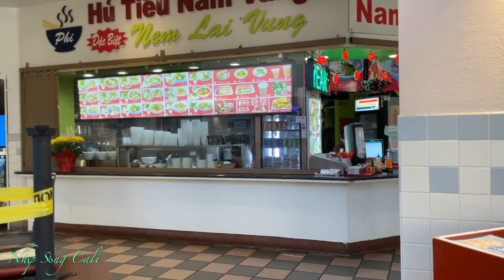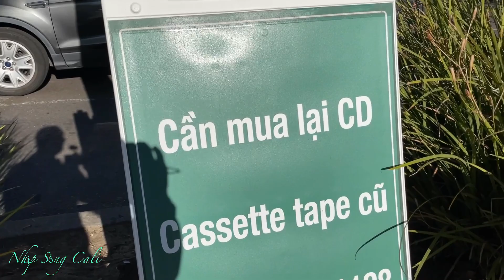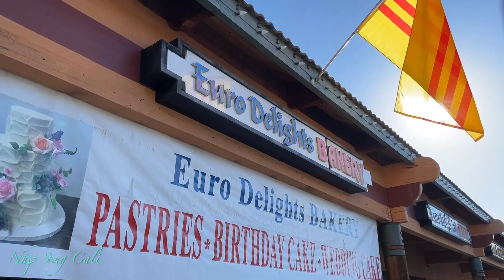Cuộc Sống ở Mỹ, Tình Hình ở Mỹ Hôm Nay, Người Việt Mình Mua đồ Tết ở Khu Lion Plaza San Jose Cali